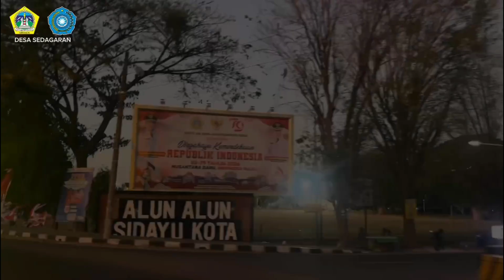VLOG TP PKK DESA SEDAGARAN SIDAYU GRESIK | Ayo kelola sampah plastik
TP PKK DESA SEDAGARAN membawakan tema AYO KELOLA SAMPAH PLASTIK